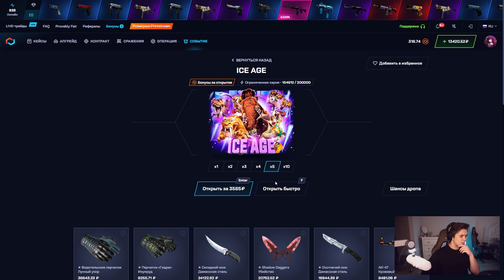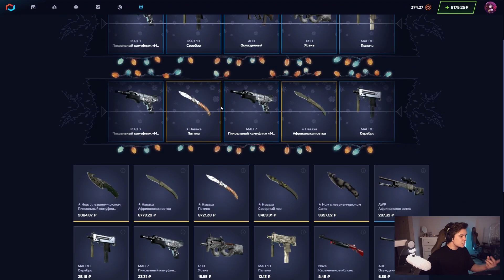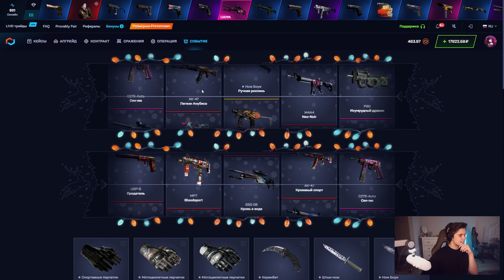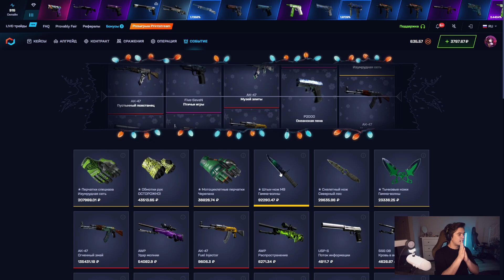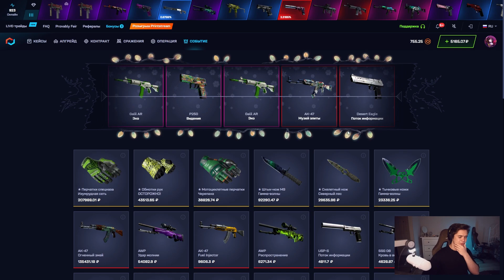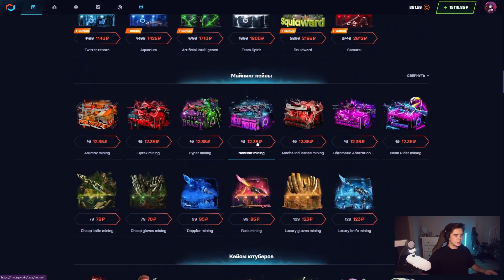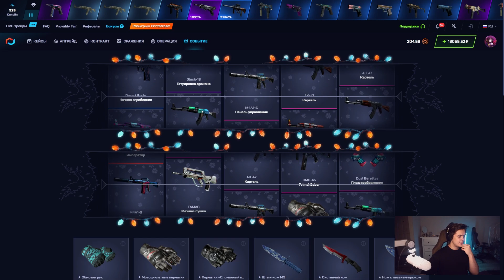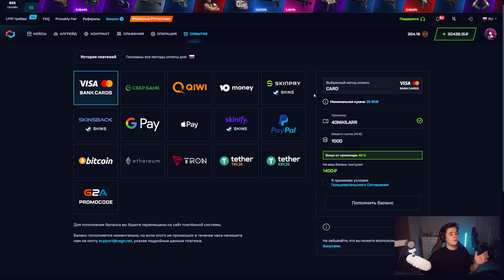ВЫБИЛ НОЖИК ЗА 25 000 РУБЛЕЙ ИЗ НОВОГО КЕЙСА НА MYCSGO! ЭТО САМЫЙ ОКУПАЕМЫЙ КЕЙС!